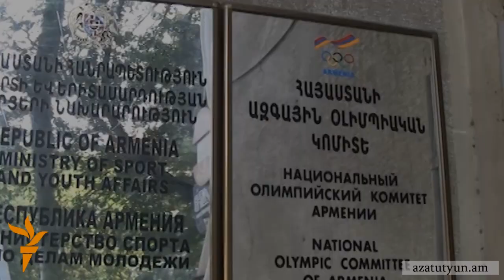Մասնագետները դեռ օլիմպիական մեդալների հույս ունեն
Օլիմպիական կրկնակի չեմպիոն Արմեն Նազարյանը, ով, Ատլանտայի օլիմպիական խաղերում հաղթելուց հետո մեկնել էր Բուլղարիա եւ այս օրերին Հայաստանում է գտնվում, «Ազատություն» ռադիոկայանի հետ զրույցում